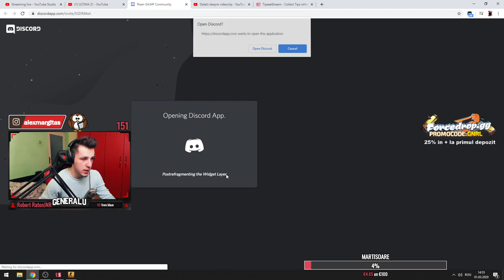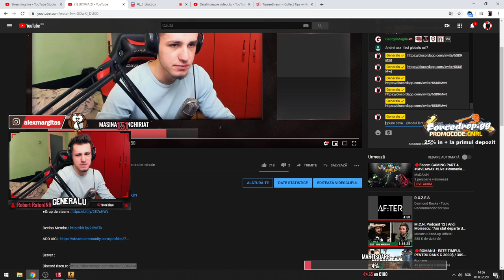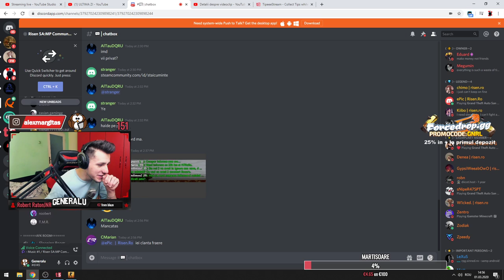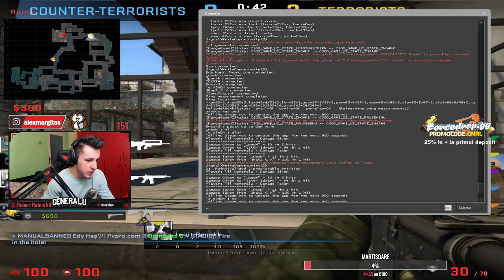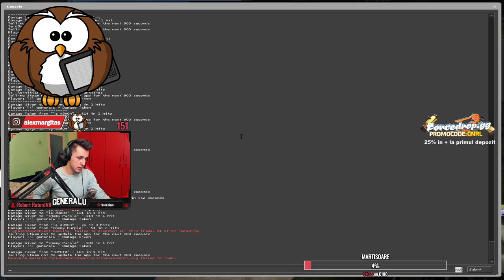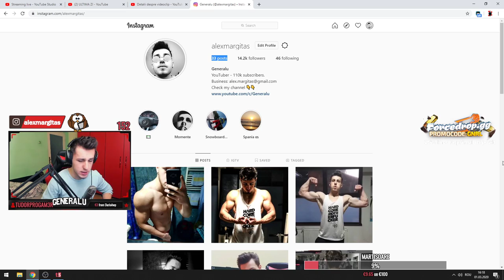ULTIMA ZI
Tinta: CSGO-xbUnt-a8Vty-dOiY7-MrOsm-piMHA

✘ Semnatura pe steam - 3💲
✘ Add pe steam - 5💲 (add de pe contul principal)
✘ Promovare instagram/discord - 10💲 (link pe chat + descriere)
✘ Promovare canal - 15💲 (link in descriere + spam pe chat)
✘ Promovare server - 20💲 (spam in chat, ip in descriere + facem serverul full pe live)

💻 PC Specs :
► 2 Monitoare : ZOWIE BenQ XL2546(main) și inca un BENQ (secundar)
► Hard disk WD Blue 1TB SATA-III 7200 RPM 64MB - WD10EZEX b
► Placa de baza GIGABYTE GA-H97-Gaming 3
► Procesor Intel Core i7-4790k
► Sursa Sirtec - High Power Element BRONZE 600W
► SSD Integral P4 Series 120GB SATA-III
► Placa video MSI GeForce GTX 970 Gaming 100ME 4GB DDR5
256-bit
► Carcasa Game Daemon 6004
► Memorie HyperX Savage 4GB DDR3 1600MHz  (x4)

0.5 sensitivity
800 DPI
rez:1280x1024